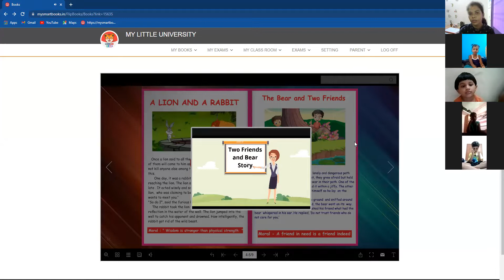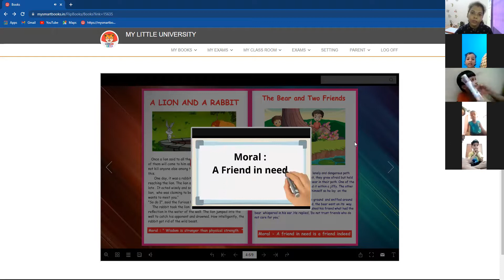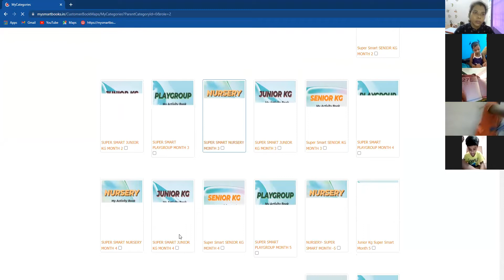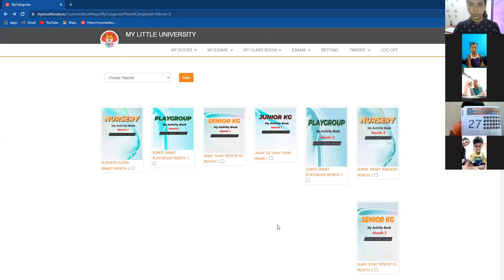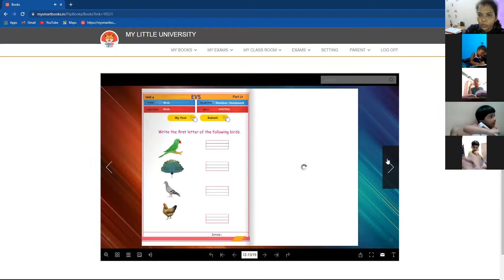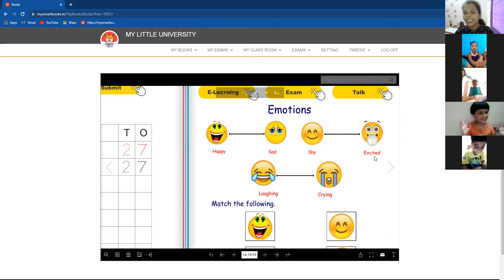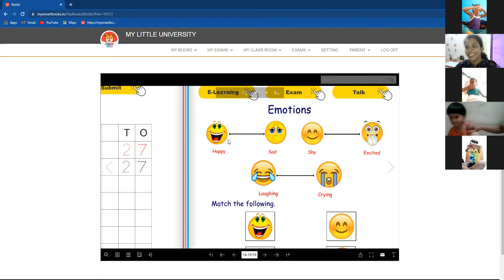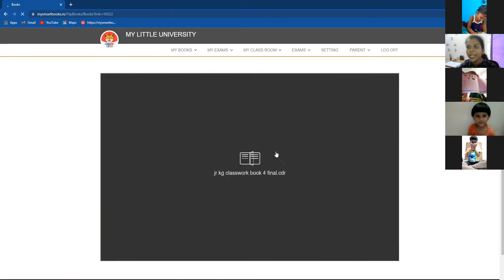Junior KG Live Interactive Session 28 October 2021